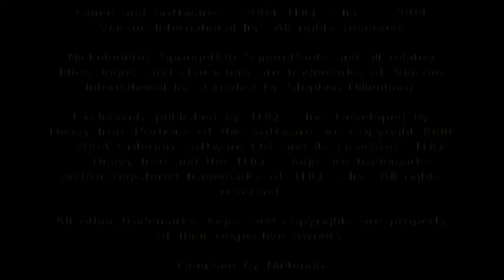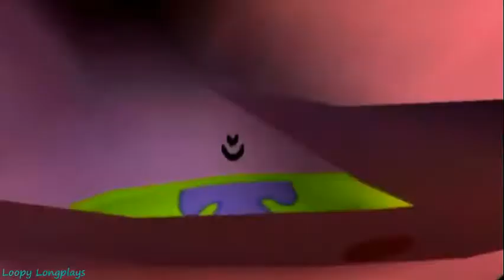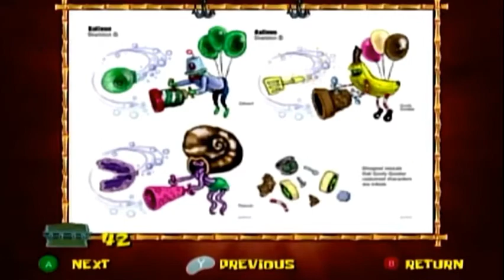The SpongeBob SquarePants 100% Longplay jogo completo passo a passo sem comentários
O jogo de filme do Bob Esponja Calça Quadrada - 100% Longplay passo a passo do jogo completo (sem comentários)

O jogo Bob Esponja Calça Quadrada(The SpongeBob SquarePants Movie game) ficou na infância de muitos, com inúmeras horas neste jogo. De qualquer forma, eu realmente espero que todos gostem de assistir este longplay.

Jogabilidade gravada por Loopy

The SpongeBob SquarePants Movie Game - Longplay 100% Full Game Walkthrough (No Commentary)